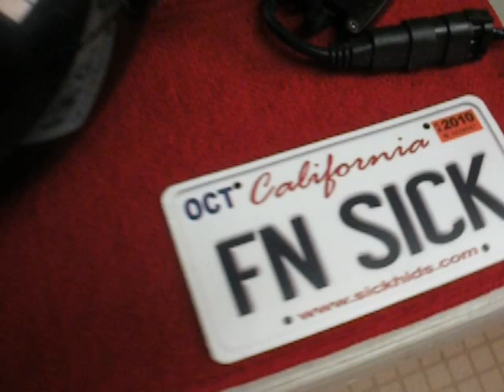00-10 Speed/Street Triple #6 55w HID / Bi-Xenon Projector Headlight Retro-Fit by Sick HIDs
These Street Triple headlights (5-3/4" Rounds in Powder Coated Gloss Black Buckets) have been fitted with Bi-Xenon Projectors, 55 Watt 5000k HIDs, Small Chrome Gatling Style Shrouds, White CCFL Angel Eyes (around lamp perimeters), Amber Devil Eyes & Custom Formed Acrylic Lenses. This retro-fit is available for all years, makes & models. any way you want it (built "custom" per order) @